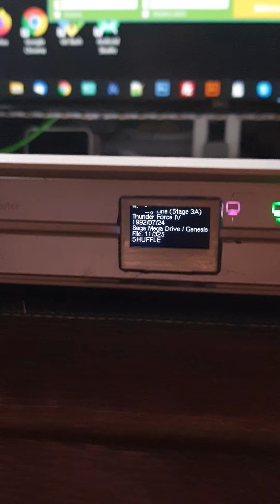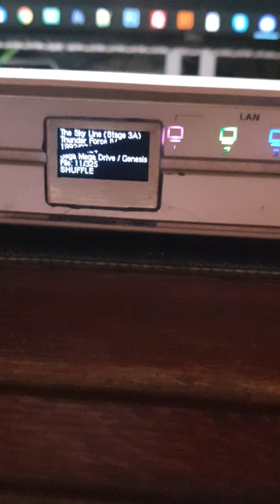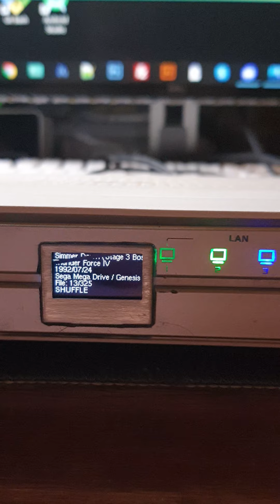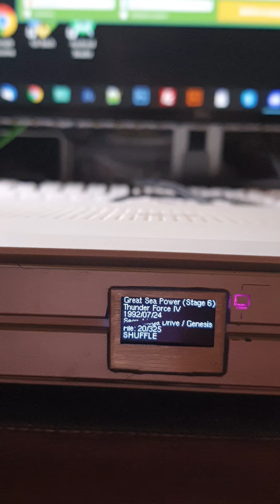ay3438 наладил звук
avcc на 5в agnd на gnd убрал из микшера резисторы на gnd перед выходными конденсаторами и поставил программный осцилятор 7.68 на attiny88